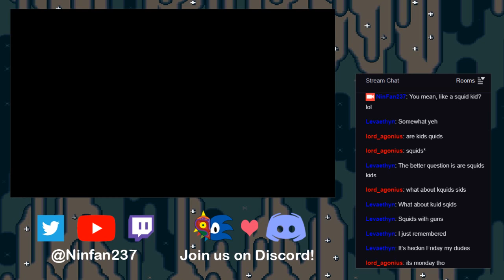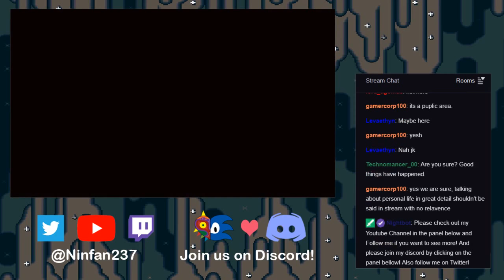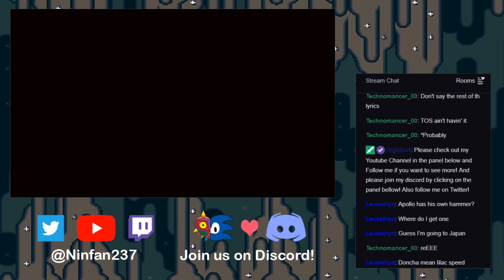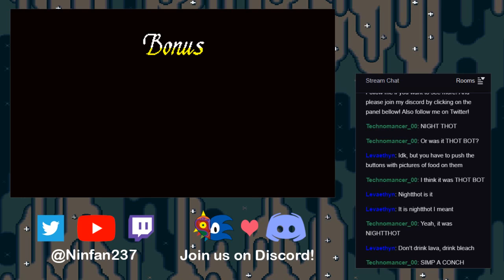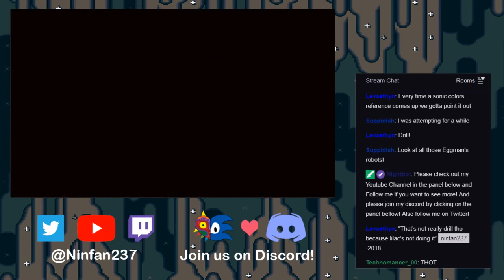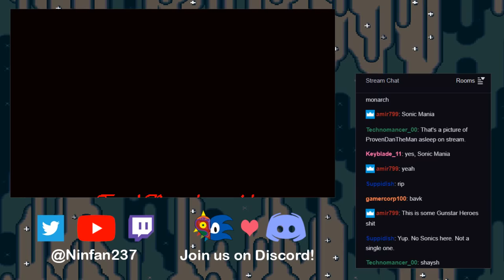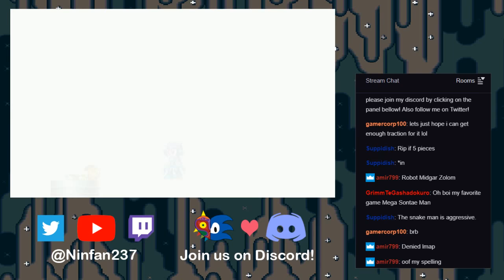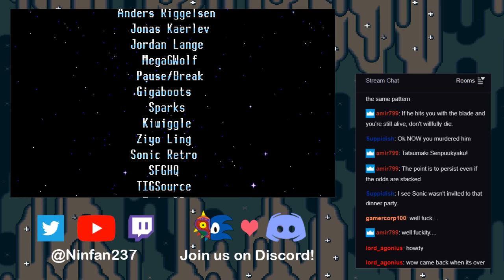Freedom Planet (Classic Mode) Stream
I decide to play through the entirety of Freedom Planet on classic mode on easy just for a chill stream. Although, that last boss I swear hits like a dump truck...